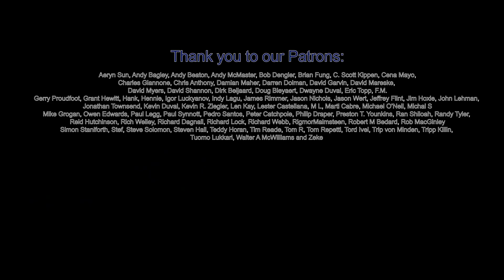Illuminating Rounds 58: Gut Punch pt 2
Finishing up with our dodgy playing of Gut Punch from Dispatches from the Bunker, we take a little look at Foxholes, with Toby and give our fairly unimpressive undertakings of our latest tournament outing.

Thanks to our Patrons!